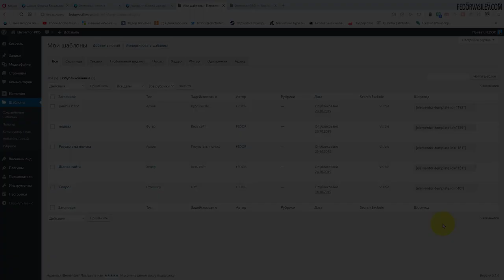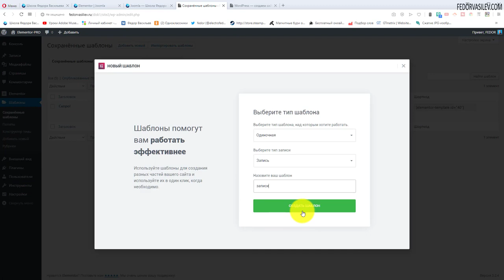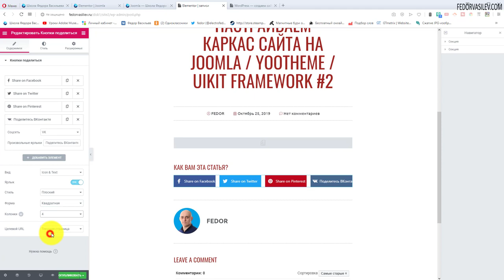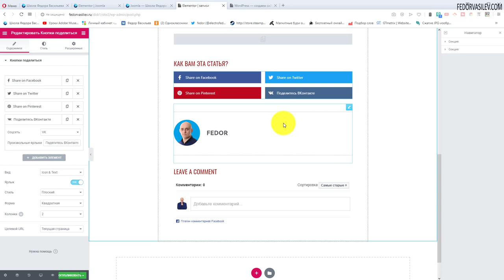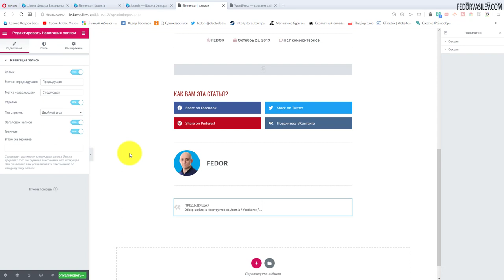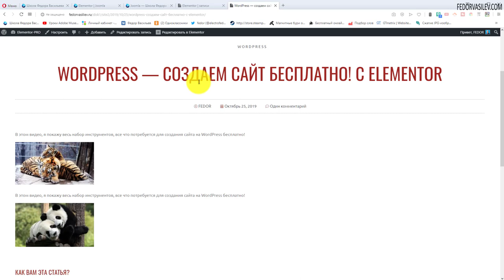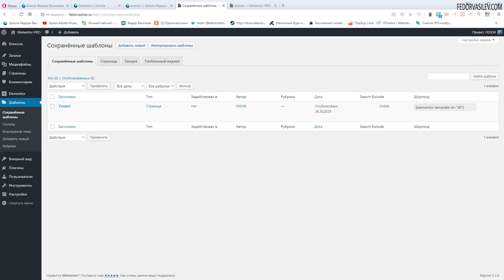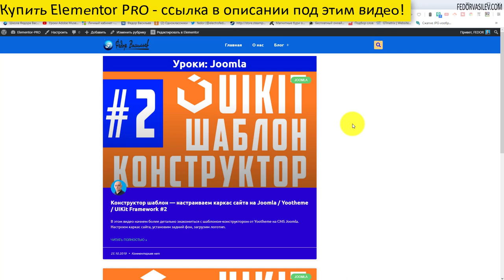Шаблоны записей в Elementor PRO #18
В этом видео я покажу как можно украсить полную запись с помощью тех же шаблонов Elementor PRO.